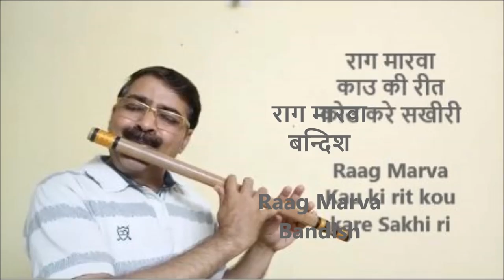Raag Marwa | Kau ki rit kou kare sakhiri | Flute by CK